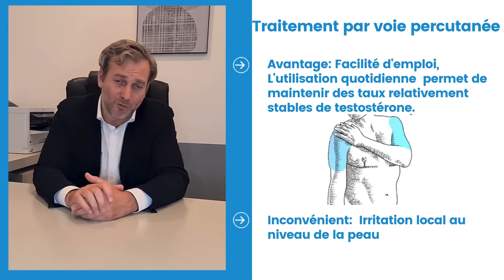Dr. Sébastien Beley: Quels sont les traitements du déficit en testostérone?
Le déficit en testostérone est une diminution de concentration de testostérone dans le sang. Le traitement va consister à administrer la testostérone au patient. Dr. Beley explique comment ce traitement peut être administrer de différentes façons.